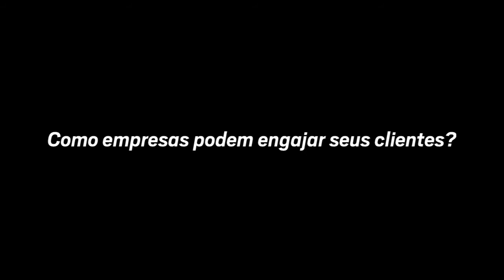Como empresas podem engajar seus clientes? | Fabio Sambugaro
É necessário entregar uma experiência personalizada para o momento específico de um consumidor, segundo o vice-presidente da Adobe no Brasil. É mais um vídeo da série "Minuto Bem Aproveitado", o nosso "MBA", que traz às terças-feiras dicas de grandes empresários, executivos e especialistas sobre o dia a dia dos negócios.